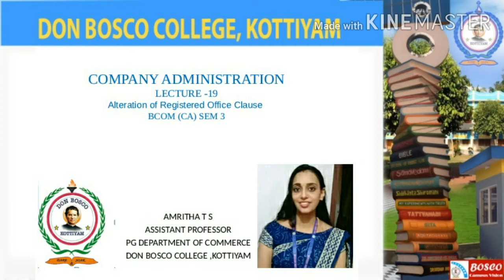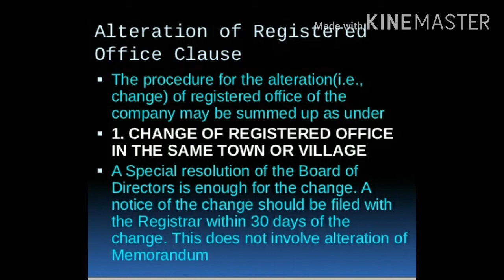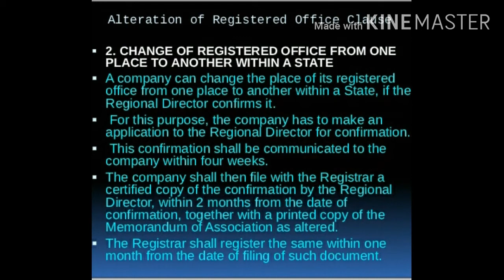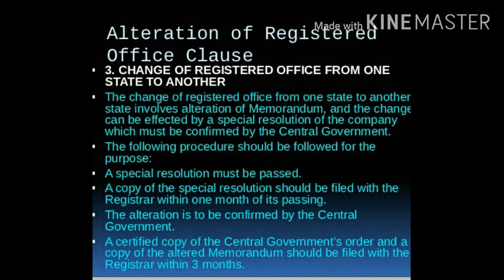COMPANY ADMINISTRATION LECTURE 19 BCOM (CA) SEM 3 ALTERATION OF REGISTERED OFFICE CLAUSE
Alteration of Registered Office Clause
The procedure for the alteration(i.e., change) of registered office of the company may be summed up as under
1. CHANGE OF REGISTERED OFFICE IN THE SAME TOWN OR VILLAGE
A Special resolution of the Board of Directors is enough for the change. A notice of the change should be filed with the Registrar within 30 days of the change. This does not involve alteration of Memorandum

2. CHANGE OF REGISTERED OFFICE FROM ONE PLACE TO ANOTHER WITHIN A STATE
A company can change the place of its registered office from one place to another within a State, if the Regional Director confirms it.
 For this purpose, the company has to make an application to the Regional Director for confirmation.
 This confirmation shall be communicated to the company within four weeks.
The company shall then file with the Registrar a certified copy of the confirmation by the Regional Director, within 2 months from the date of confirmation, together with a printed copy of the Memorandum of Association as altered.
The Registrar shall register the same within one month from the date of filing of such document.
3.CHANGE OF REGISTERED OFFICE FROM ONE STATE TO ANOTHER
The change of registered office from one state to another state involves alteration of Memorandum, and the change can be effected by a special resolution of the company which must be confirmed by the Central Government.
The following procedure should be followed for the purpose:
A special resolution must be passed.
A copy of the special resolution should be filed with the Registrar within one month of its passing.
The alteration is to be confirmed by the Central Government.
A certified copy of the Central Government’s order and a copy of the altered Memorandum  should be filed with the Registrar within 3 months.